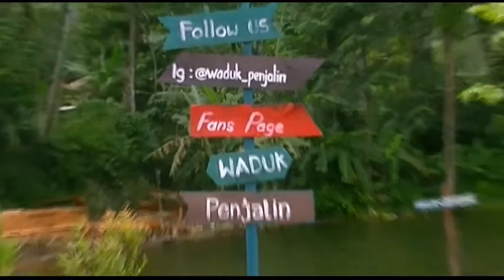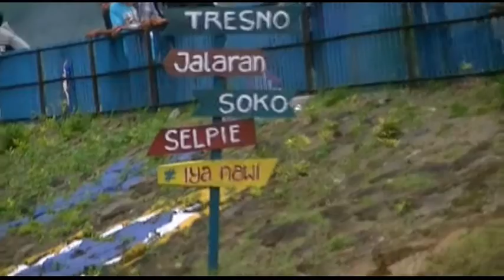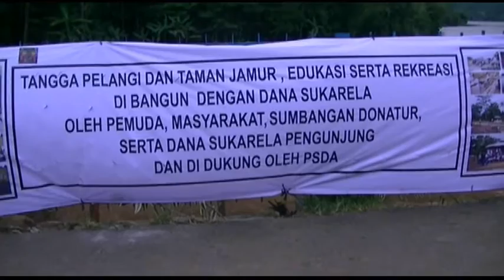WE PE Lokasi SELFY Paling Keren Se Jateng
WE PE Singkatan dari Waduk Penjalin , di desa Winduaji kec. Paguyangan kab. Brebes  JATENG.